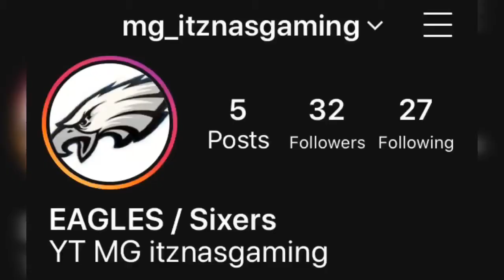Does Doug have to go? What happened in Miami?